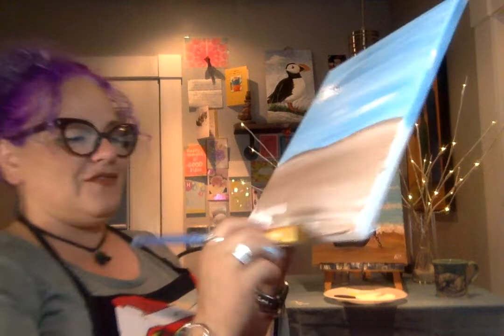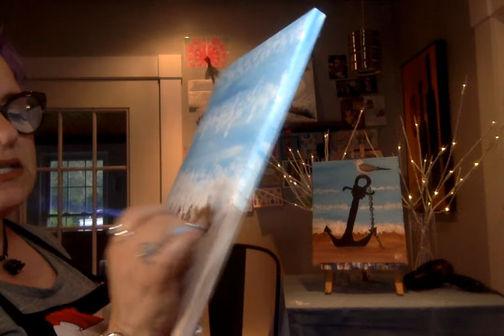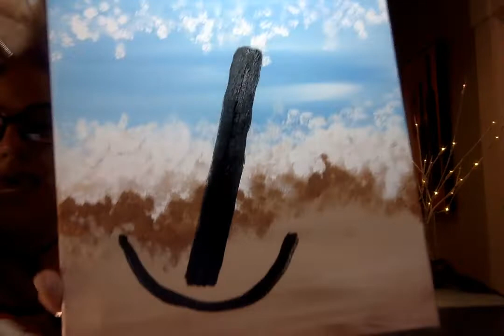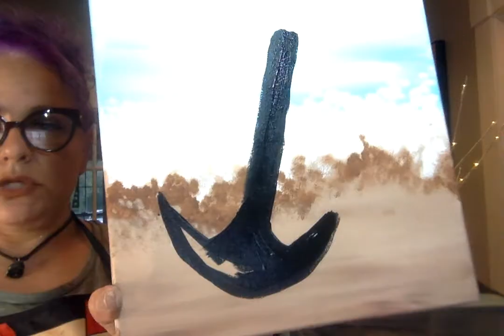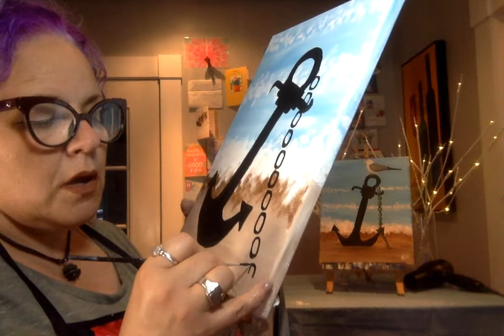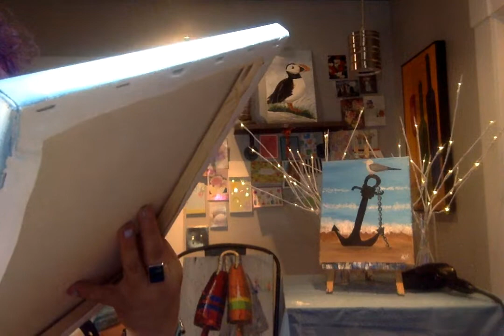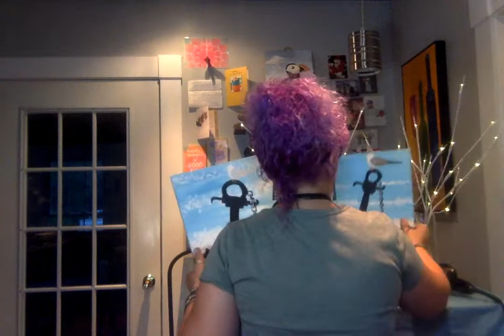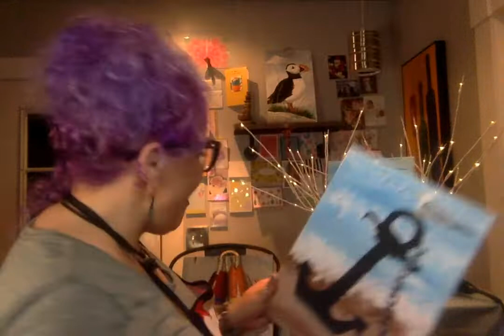Paint a Seagull and Anchor with Silly Artist Nicole@artfulnightsmainewithartis4905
Learn to paint from an artist with personality! Artist Nicole keeps you laughing and makes painting easy and enjoyable! The video is replay of a FREE FB LIVE FUN-day SUNDAY paint party!   LIKE "Artful Nights Maine with Artist Nicole White" and join the Sunday FUN @ 7 EST.
Share @Artful Nights Maine with Artist Nicole White on You Tube and Facebook to enjoy FREE Art Love and Laughter❤

PAINT COLORS: Acrylic-White, Black, Brown, Light Blue, Yellow, Orange
BRUSHES: Your favorite 1in. Large, medium, and small detail
CANVAS: 11x14 OR paint on the canvas size and material you choose.